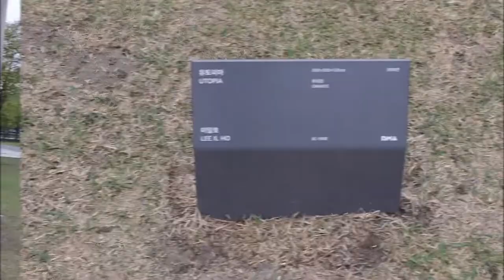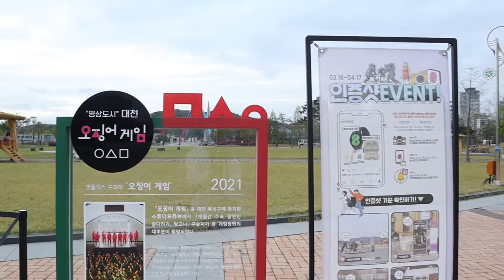art park in korea | red light, green light | hellbound | sculptures